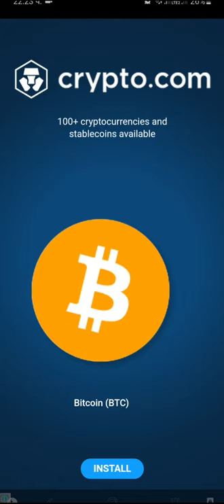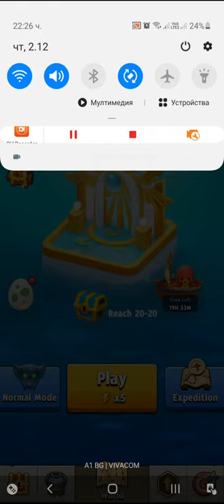Archero Chapter 20.Level-1 to 11